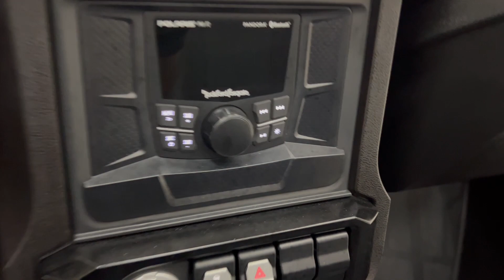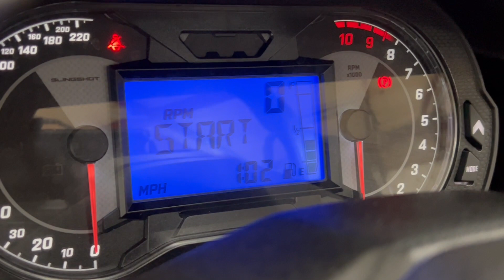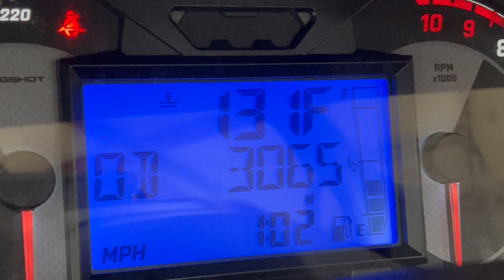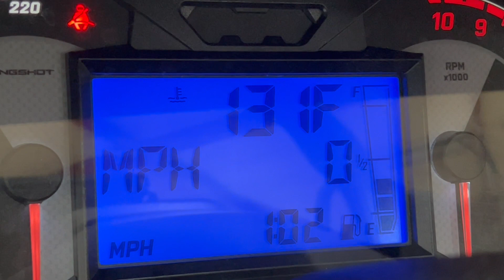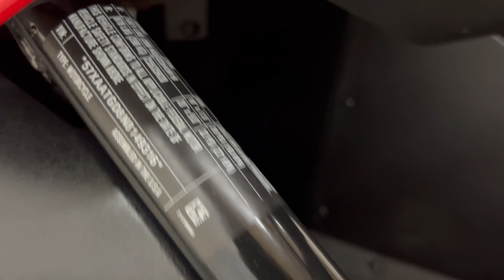2022 Polaris Slingshot S with Technology Package - 178 Horsepower 2.0L I4 ProStar Engine - For Sale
Have a look at this One Owner, Showroom Condition, Adult Owned, Garage Kept, & Accident Free 2022 Polaris Slingshot S with Technology Package with Slingshot Red Exterior Paint on Black Interior Upholstery. This Slingshot is Equipped with a 178 Horsepower 2.0L I4 ProStar Engine Coupled with 5-Speed Standard Transmission. @TXAutogroup

Raise the bar with the Slingshot S with Technology Package 1 which includes a Rockford Fosgate Display and Premium Audio System, Clear Windscreen, and Security Package, 18” Front Cast-Aluminum Wheels & 20” Rear Cast-Aluminum Wheel, and much more...